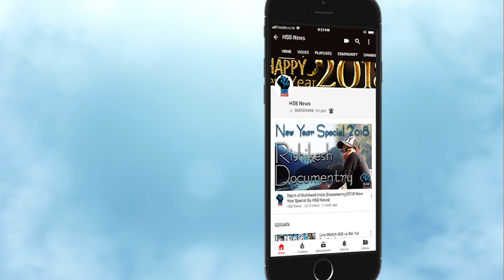Mamta दीदी मेरे लिए चुनती हैं कुर्ते, Akshay ने लिया PM Modi का Interview | HSB News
I have friends in the opposition also. I have lunch with them once in a year as well. We are connected like a family which you do not see on the outside. This may harm me in the elections but Mamta didi does select kurta for me and sends it to me once in a year. Bangladeshi PM also sends me Bengali sweets," says Prime Minister Narendra Modi.